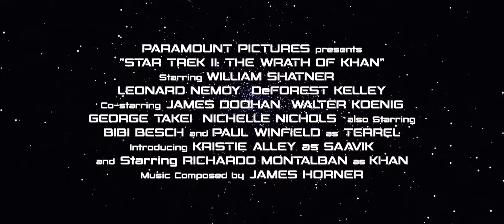MODERN TRAILER – Star Trek II: The Wrath of Khan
Every good old movie deserves the modern trailer treatment. The classic Star Trek film "The Wrath of Khan" is no exception.

ORANGE BAND TRAILERS make old movies feel new again with modern-style movie trailers.

Check out other videos from Bipolar Bear Productions: MONTAGE MIXTAPES: themed music videos featuring the best in pop culture. From the nostalgia of Saturday morning cartoons to the empowered women in movies and television.